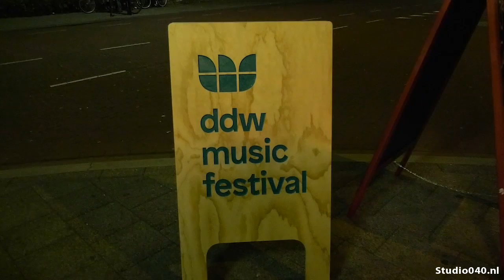DDW Music: Bandjes kijken na een dag design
Van country en indie tot elektronische muziek, punk en hiphop. Op elf locaties in Eindhoven zijn deze week meer dan zeventig live-acts te zien tijdens DDW Music.